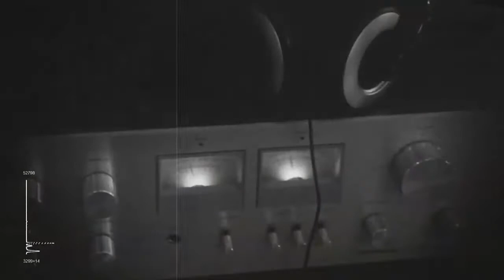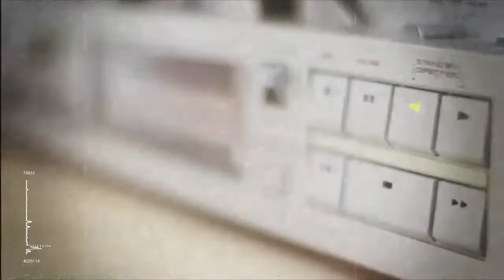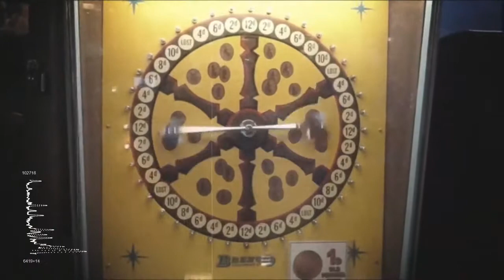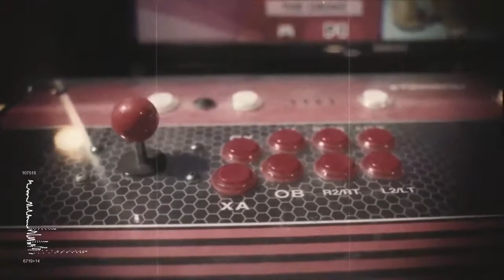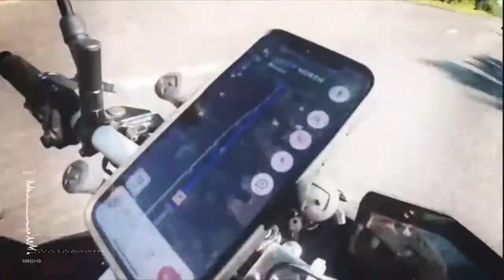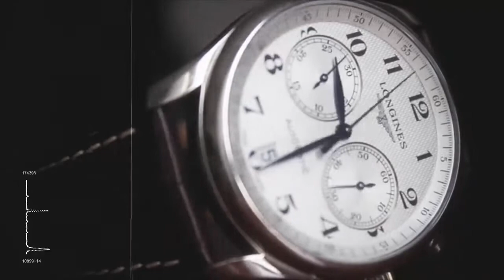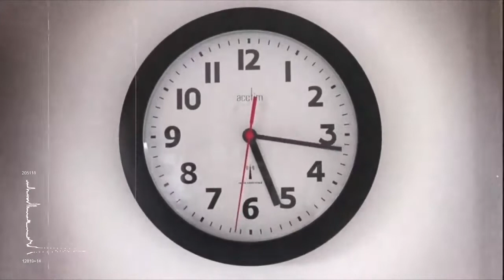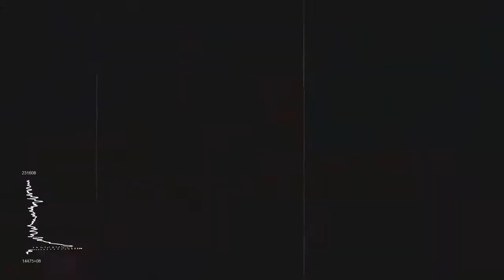Music for drawing Summer in the City Deep House Mix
🔔 Turn The Bell on to be first to see new daily uploads 🔔
"Music changes the human heartbeat, blood pressure, respiratory rate and muscle tension. And it influences the hormone balance. The sounds primarily affect the adrenal glands and pituitary gland."

Music Research If music gives you goosebumps, you have a special brain
Music makes us dance, sometimes moves us to tears - and can even give you goosebumps. Researchers found out why the latter indicates very special brain structures.

# Relaxing Music for Stress Relief.